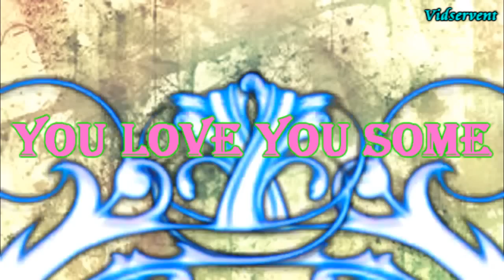POT Likes Sugar (re-uploaded)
Hi this is the former Vidservent
my old account was disabled so i made this new one
from now on i an TheNewVidservent XD

Characters: Sakuno Ryuzaki, Ann Tachibana, Miyuki Chitose, Tomoka Osakada, Ryoma Echizen, Tooyama Kintarou, Shiraishi Kuranosuke, Eiji Kikumaru, Momoshiro Takeshi, Kamio Akira, Fuji Shusuke, Tezuka Kunimitsu, Atobe Keigo + ibu shinji and Mizuki Hajime
Song: Sugar
Artist: Flo-Rida feat Wynter
Anime: Prince of Tennis
Program: Sony Vegas Pro 8